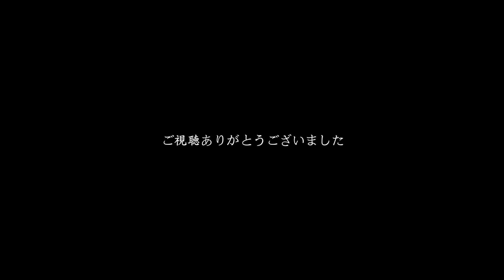【宝石の知識と癒し】宝石の中でトップクラスの輝きは！？デマントイドガーネットを詳しくご紹介します！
▼今回撮影で使用したでマントイドガーネットはこちら

私たちは普段、欠けた宝石を再利用するという取り組みをしております。
欠けた宝石を多くの人に届けていき、宝石の魅力を一人でも多くの人に伝えていきます。
詳細はCAMPFIREのファンクラブサイトにて
▼CAMPFAIRE

取材、依頼などはこちらまで！